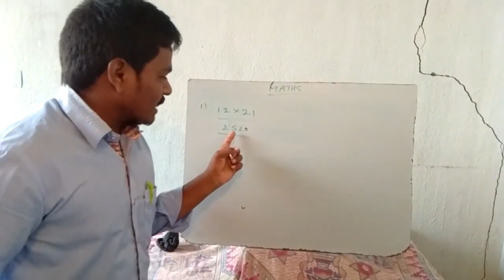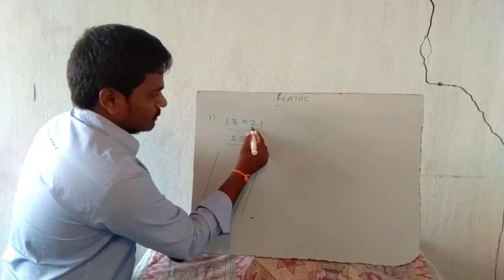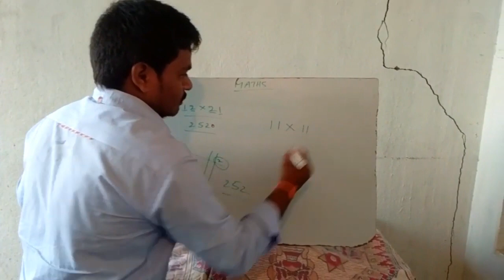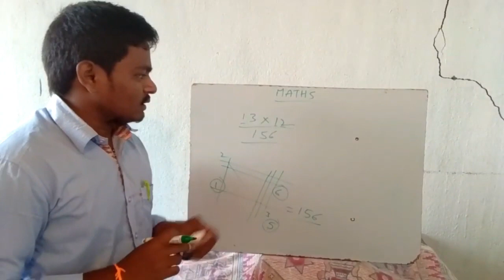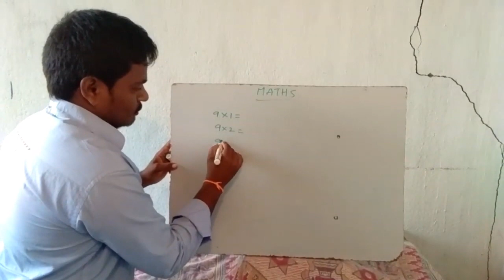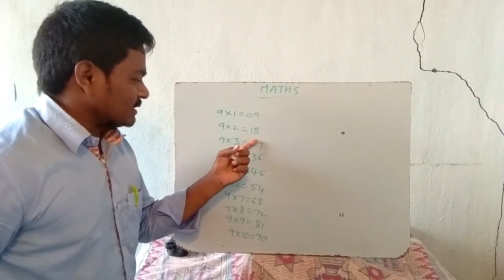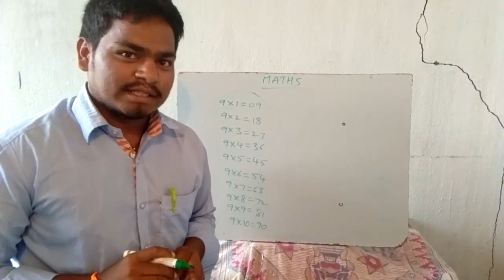MATHEMATICS TABLE'S & MULTIPLE ACTION ! చాలా సులభంగా